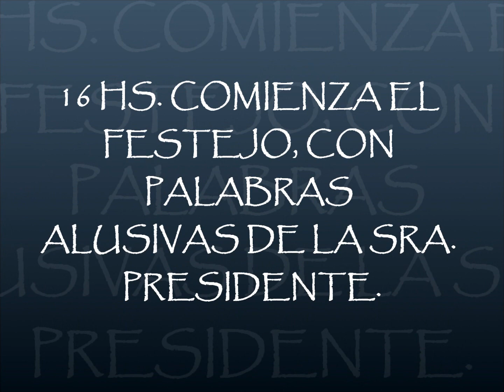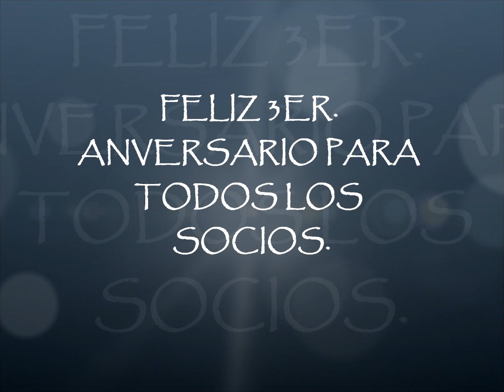ENCUENTRO DE AMIGOS, TRES VIDAS EN UNA SOLA, TODOS JUNTOS.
NUESTRO CENTRO DE JUBILADOS, CUMPLIO SU TERCER ANIVERSARIO, CON UN GRAN LUNCH DE CONFITERIA Y BUENA PRESENCIA DE SOCIOS.
ALLI REINARON EL APETITO Y LA ALEGRIA.